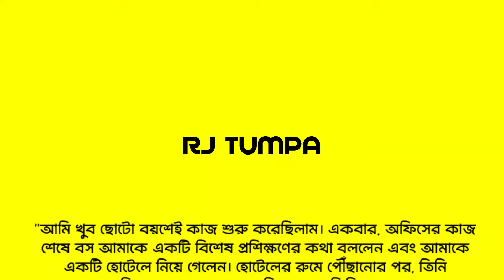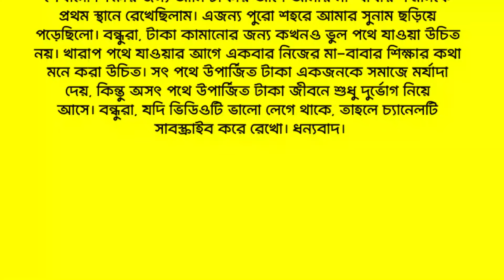New Emotional Story | Golpo Writing | Motivational Story | Heart Touching Bangla Story #30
Welcome to our channel RJ TUMPA,  We are delighted to have you join our storytelling journey, where every story is crafted with love and care to bring you the best of Hindi literature and moral teachings. Dive deep into our treasure trove of stories, and let each narrative inspire, teach, and entertain you in unique ways.

Our collection is designed to cater to a diverse audience, ensuring there is something for everyone, from the young to the old, from the curious to the contemplative. We strive to make each story a memorable experience, leaving you with thoughts to ponder and emotions to cherish. we believe in the transformative power of stories. Whether it's a motivational story that inspires you to chase your dreams or a moral story in Hindi that teaches you valuable life lessons, our collection is curated to impact your life positively.

Our Story Categories Include:

Emotional Golpo: Stories that delve deep into the emotional landscape of human relationships, evoking empathy and understanding.
Manohar Golpo: Captivating narratives that keep you engaged with their intriguing plots and characters.
Motivational Stories: Uplifting stories that encourage you to pursue your dreams with passion and determination.
Hindi Golpo: A diverse range of stories in Hindi that reflect the richness of our cultural heritage.
Heart Touching Tales: Stories that touch your heart and leave a lasting impression with their poignant messages.
New Emotional Stories: Fresh and contemporary stories that explore modern-day emotions and situations.
Rochak Golpo: Interesting and engaging stories that captivate your attention with their unique narratives.
Romantic Tales: Beautiful love stories that explore the joys and challenges of romantic relationships.
Sad Stories: Poignant tales that deal with themes of loss and heartache, offering solace and understanding.
Hindi Moral Stories: Stories with strong moral messages, perfect for imparting values and ethics.
Audio Stories: Engaging audio versions of our stories, perfect for listening on the go or during relaxation.
Written Stories: Text versions of our stories for those who prefer reading and immersing themselves in written narratives.

Join the Conversation: We love hearing from our viewers! Share your thoughts, suggestions, and favorite stories in the comments below.
Thank you for being a part of the Ridhima Voice community. We are dedicated to bringing you the best stories that not only entertain but also enrich your life with valuable lessons and insights. Your support means the world to us, and we look forward to continuing this storytelling journey together.

Ridhima Voice – Where Every Story is a Journey! 📖✨

Important Notices

Note: Please do not copy or upload this video. This video is our original story created and written by ourselves; otherwise, copyright action will be taken against you.